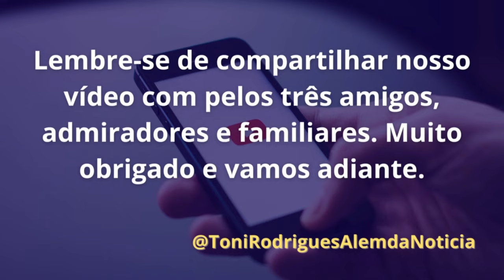Pode um condenado impune ser presidente da República?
A pergunta é: pode um condenado impune ser presidente da república? não estamos aqui falando sobre eleições. não estamos questionando a lisura do pleito nem das urnas eletrônica. isso, claro, não nos compete. mas podemos sim questionar o fato de que um determinado elemento foi descondenado e habilitado a participar do pleito sem cumprir a pena de cerca de 25 anos de reclusão a que fora condenado. entenda-se bem. ele não cumpriu a pena, não pagou pelos crimes. sua dívida com a justiça e com o povo brasileiro permanece em aberto. pode ele ser presidente? terá condições morais para comandar os destinos de uma nação com 200 milhões de habitantes? responda nos comentários. obrigado e vamos adiante.